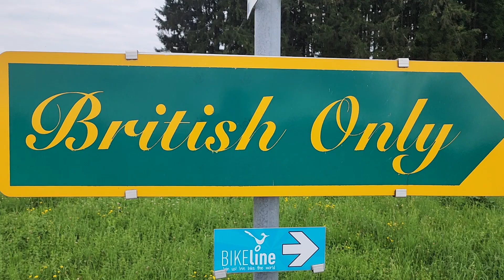Lake Hallstatt Austria and Triumph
In this video I travel back to Austria to pick up my Vintage Triumph cafe racer from Mark Upham at British Only.

The pick up was delayed for a day so I took advantage of the extra time to check out Lake Hallstatt. I rented a bike for the the first time in a very long time and road a dangerous road to the little town of Hallstatt for a coffee and a walking tour.

I am an American surfer who moved from Hawaii to Europe temporarily to explore the backroads of Europe and surf every break. To do this I bought a Land Rover Defender as most of the time it is about the journey more than the destination.

This channel is all about balancing career, finance, and living life to the fullest. If done correctly, you should not have to sacrifice one for the other.